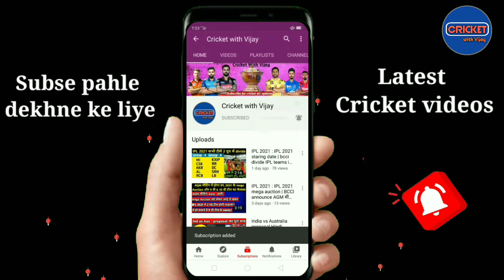IPL 2021 Live kese dekhin | 25 TV Channel पर Live प्रसारित होगा IPL 2021 | Hindi, Tamil, Telugu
Hello dosto,
दोस्तो इस चैनल पर आपको
1) Team India all New Update
2) IPL All New Updates
3) Players Injury Updates
4) Team India's All matches News
5) ICC latest Rankings
6) Team India All matches Playing 11
7) IPL All matches Playing 11
8) Team India all Tours
9) BCCI Announcement
10) ICC Event's ( Test Championship, T20 WC, Cricket World Cup ) News